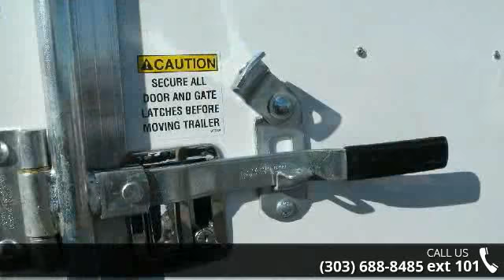2016 Cargo Craft Elite V 6x12 Enclosed Trailer - Colorado...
New 2016 Cargo Craft 6x12 Enclosed Cargo Trailer. Trailer is equipped with: 3500lb. axle, integrated hitch, rear barn doors, painted interior floor, interior light, side vents, side door with RV lock, and a 3 year factory warranty.Dealer Stock 12205Year: 2016Make: Cargo CraftModel: 6x12Color: whiteGive us a call we would like to earn your business!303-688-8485Dont see exactly what your looking for? to view our 130Trailers in Stock at our 1 easy location.NO D&amp;H AND NO HIDDEN FEES!Financing available with approved credit. andgo to our financing tab.Colorado Trailers, Inc. is a new and used trailer dealer locatedin Castle Rock Colorado.